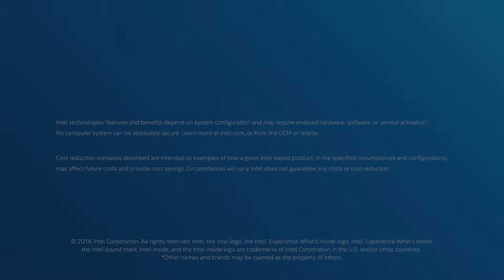Analytics Luminary: Yael Garten, LinkedIn | Intel Business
Yael Garten, Director of Data Science at LinkedIn, discusses building good foundations for data that lead to actionable decision-making.